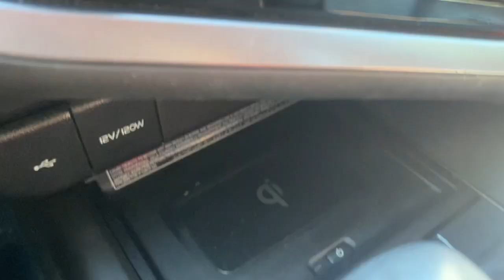ASMR - Cleaning My Car || Mia Marie